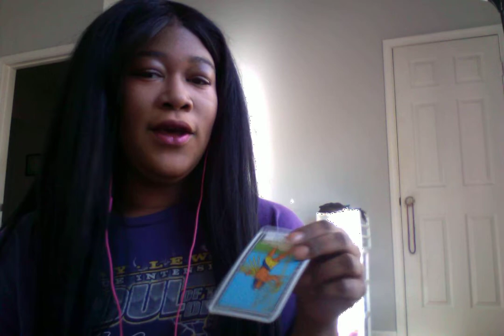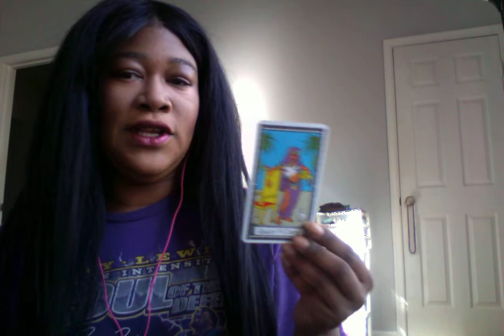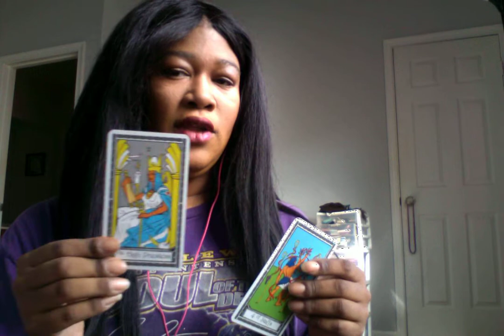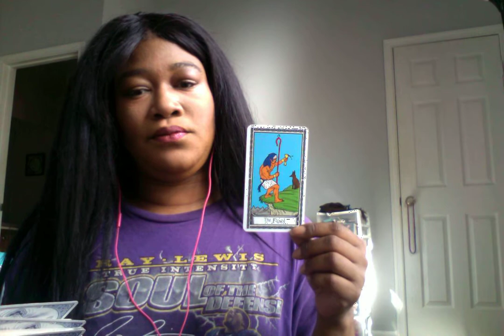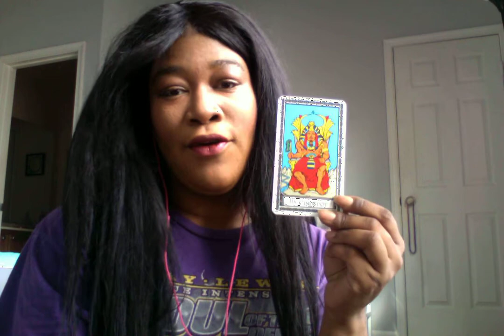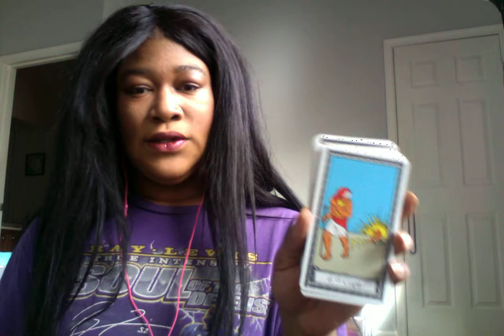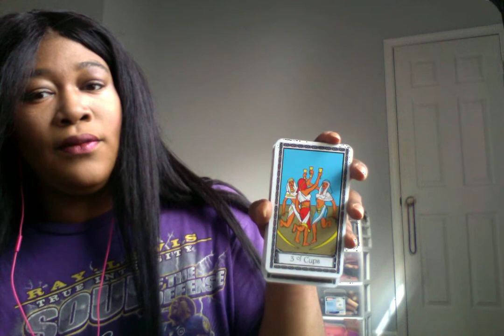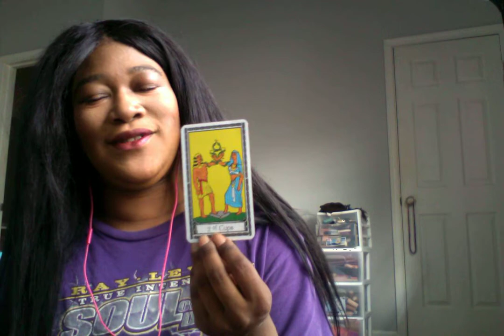daily messages November 7, 2018 ALL ZODIAC SIGNS tarot card reading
SONG- could you be- Mario
           The loneliness-Babyface
          Gift from Virgo- Beyoncé
         Movies- Ashanti